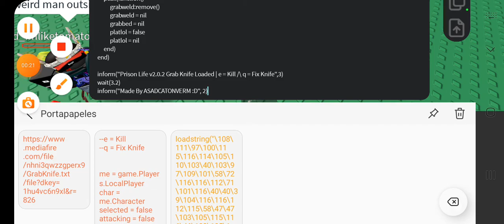new grab knife personas hydrogen